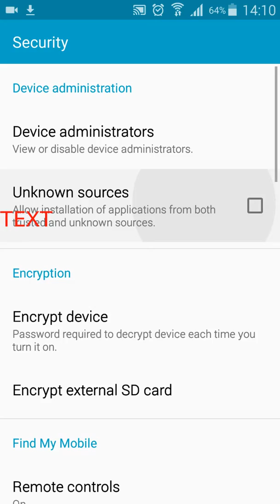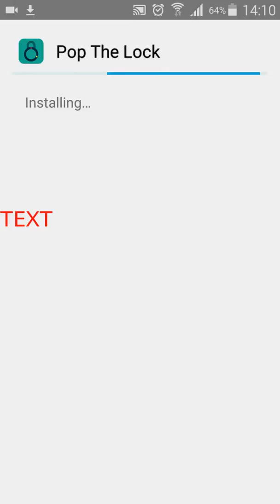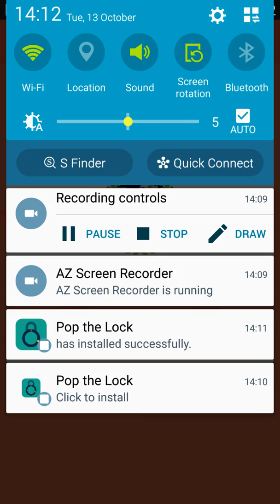Pop the Lock Gameplay IOS APPLE IPHONE Android Game level 149 to 150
Pop the Lock is a reflex / puzzle game from Simple Machine. It’s definitely more “reflex” than “puzzle,” however, as the premise revolves around getting a fast-moving marker to stop on a small dot.